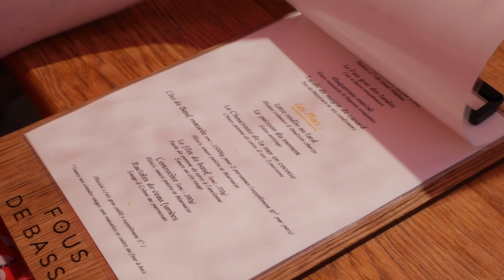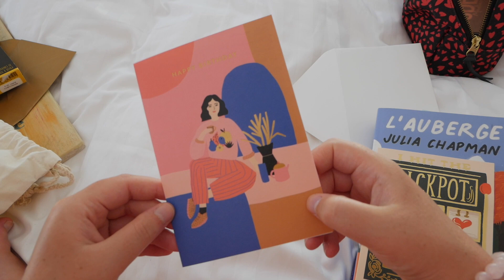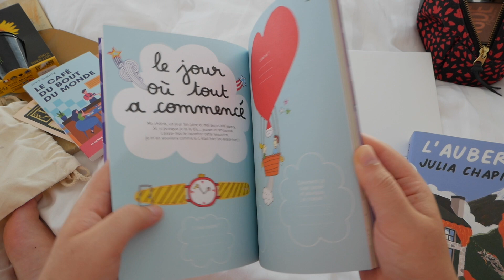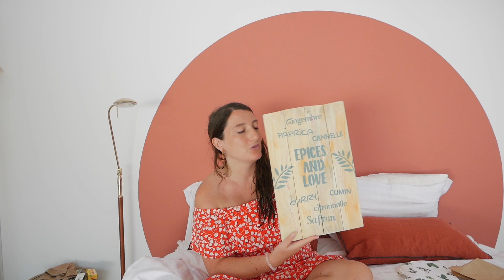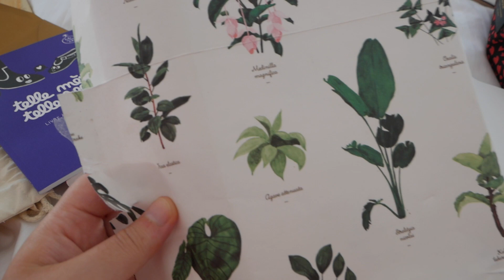BIRTHDAY VLOG | notre villa, bonnes adresses & mes cadeaux pour mes 30 ans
Je vous emmène avec moi pour ma journée d’anniversaire, pour mes 30 ans. J’espère que ça vous plaira !